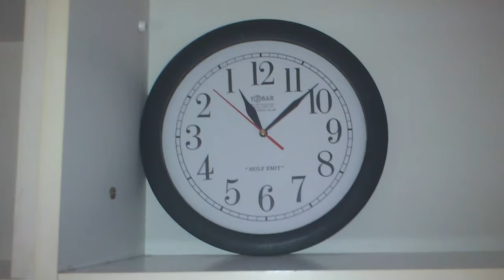Time Flow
There's something... "wrong" with this clock.